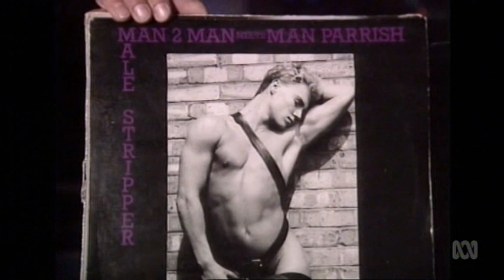Meldrum Segment ('Countdown' 1/3/87)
In this clip extracted from an episode of the Australian ABC TV music show 'Countdown', host Ian 'Molly' Meldrum speaks about (then) news relating to Mental As Anything, Crowded House, Boy George, Michael Jackson and Bon Jovi. He also speaks about new releases from Paul Lukakis & Man 2 Man